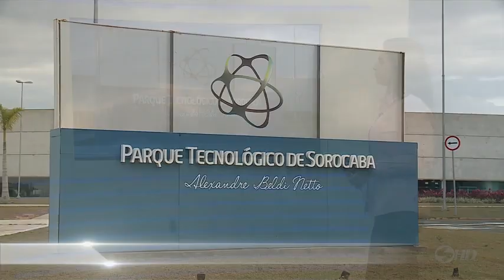Vice Governador do Estado de São Paulo discute desenvolvimento na região - TV SOROCABA/SBT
O Vice governador do Estado de São Paulo, Márcio França, esteve ontem em Sorocaba. Ele veio a Sorocaba ouvir as demandas da Secretaria de Desenvolvimento Econômico, Trabalho e Renda.